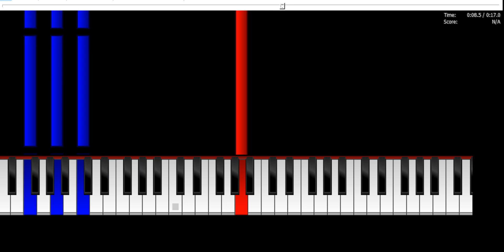Tobey Maguire No Way Home Theme - Piano Synthesia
How to play Tobey Maguire's Spider-Man Theme in No Way Home on piano synthesia